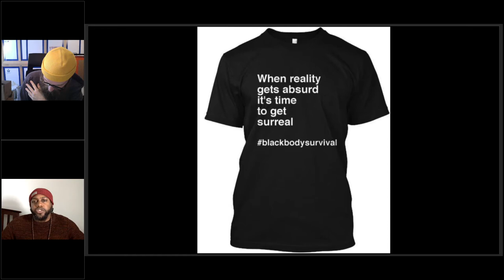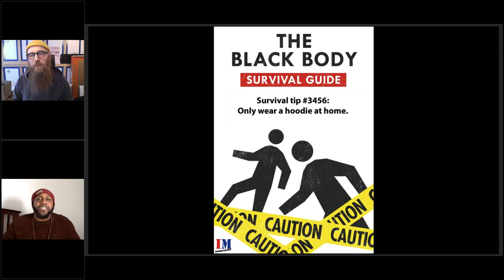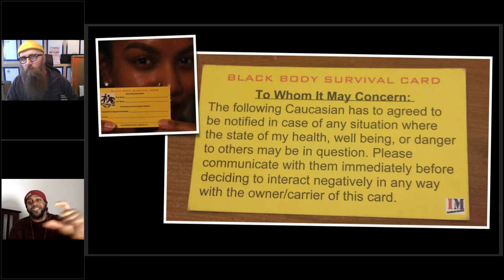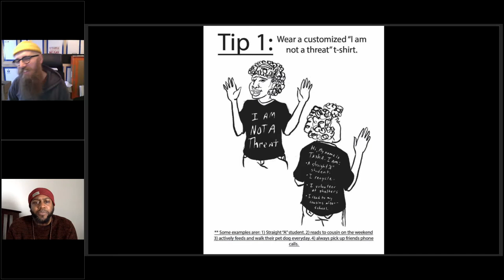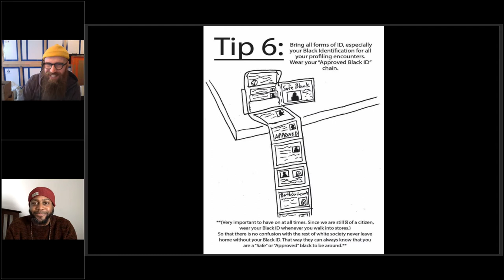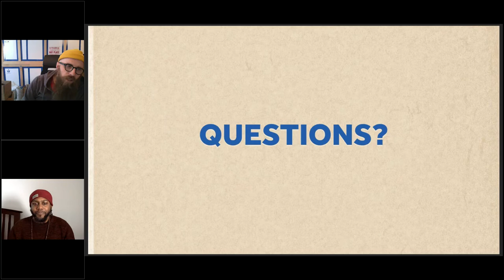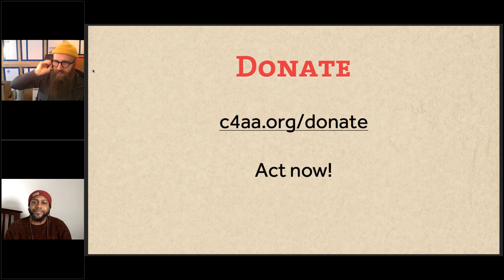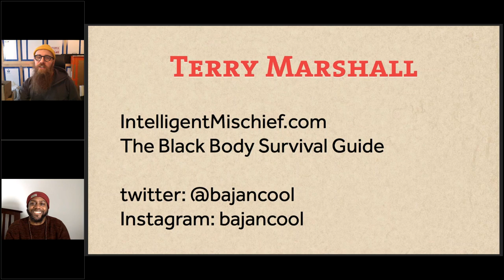#17 Intelligent Mischief & Creating a Culture of Black Liberation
Steve Lambert has a great talk with superhero Terry Marshall about how he uses satire, story, surrealism, comics, video, stickers, art exhibits, products, and so much more to create transformational experiences. We love how he talks about fearless creative experimentation, world-building, and diegetic prototypes to help move forward any progressive idea.